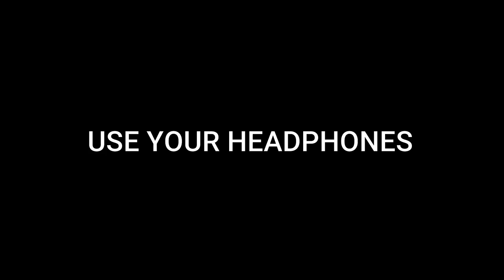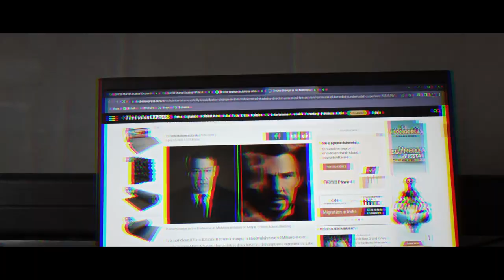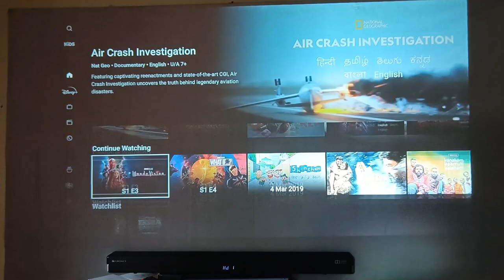Doctor strange 2 Theater 🎞️ review 🔥| Action dude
Is a Powerfull🔥, Stunning❤️‍🔥, Ambitious✨️, shocking🥶, Mind Bending🥺, Fun😂, Unperturbed, Twisted😳,  Spectacular😨, Blast💥

I could have used the theme music in this video. I added music for video entertainment purposes.

My Mic

My headset

My mouse
1, GAMING MOUSE TECH GUY
MFTEK Gaming series